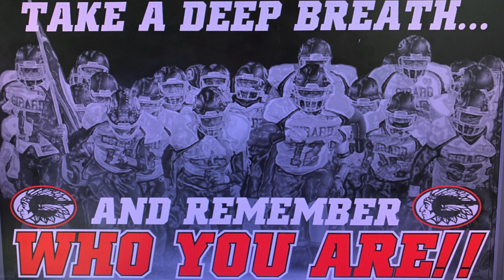Girard Football Senior Tribute 2019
Thank you 2019 Football Seniors